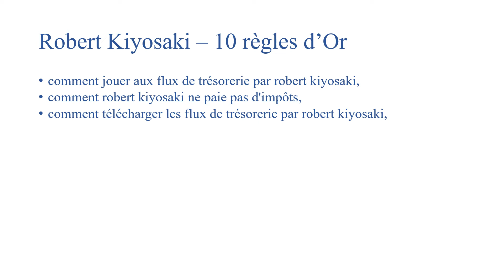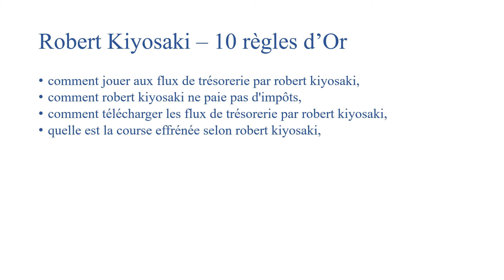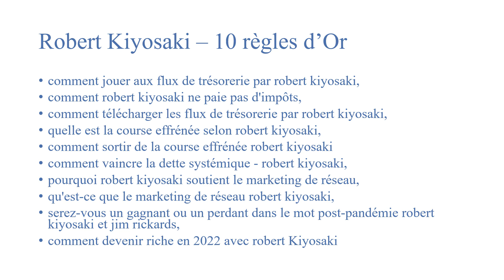Comment devenir riche en 2022 selon Robert Kiyosaki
Clique-ici pour découvrir Comment devenir riche en 2022 selon Robert Kiyosaki

Qu'as-tu le plus apprécié dans cette vidéo ?

🔵 GUIDE et PODCAST OFFERT🔵

++ Renseigne le formulaire et reçois gratuitement le guide et podcast 7 habitudes GAGNANTES pour améliorer son Esprit, son Corps, ses Relations et ses Finances

⭐⭐⭐ ENGAGEMENT ⭐⭐⭐

 Laisse un commentaire, aime la vidéo (s'il te plaît!)